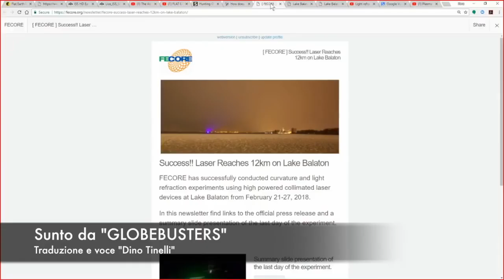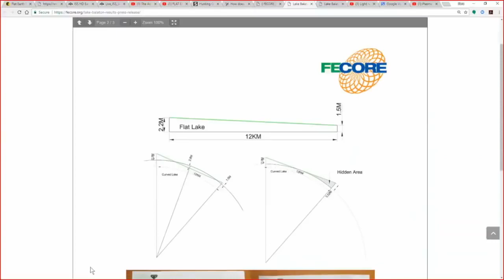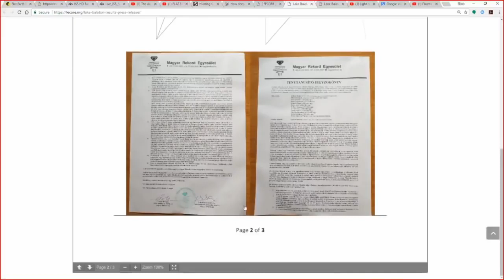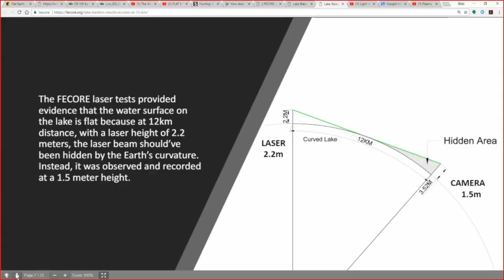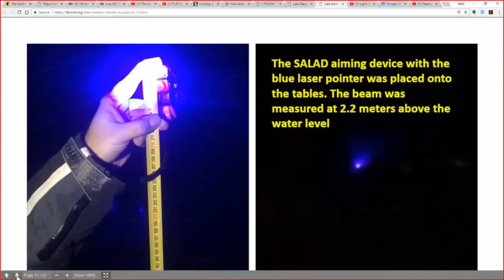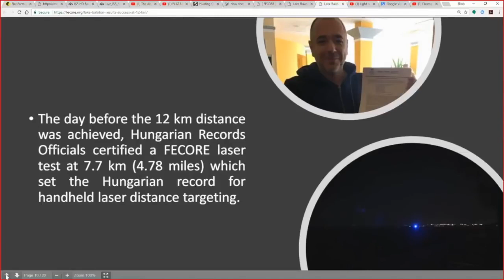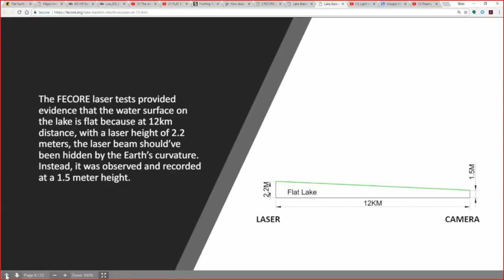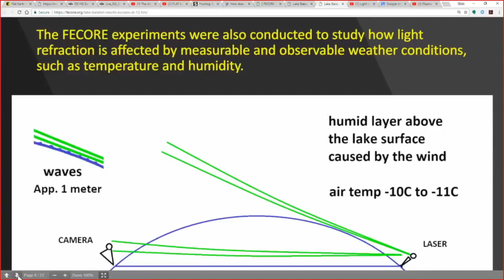CURVATURA INESISTENTE, ESPERIMENTO LAGO BALATON.